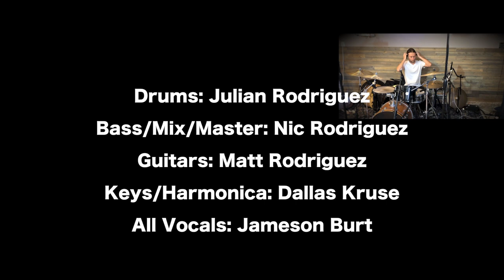"If I Ever Lose My Faith In You" Sting Cover by The Rodriguez Brothers featuring Jameson Burt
Drums: Julian Rodriguez
Bass/Mix: Nic Rodriguez
Guitars: Matt Rodriguez
Keys: Dallas Kruse
Vocals: Jameson Burt